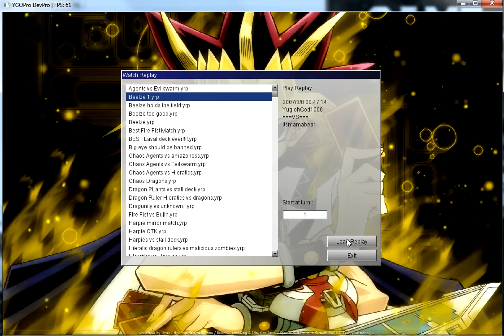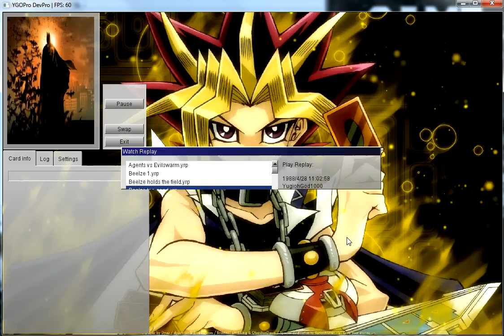Yugioh: Abusing 'Beelze King of Dark Dragons'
Hey YouTube, here are just a few short videos of games where Beelze has been used. I hope you enjoy the video.